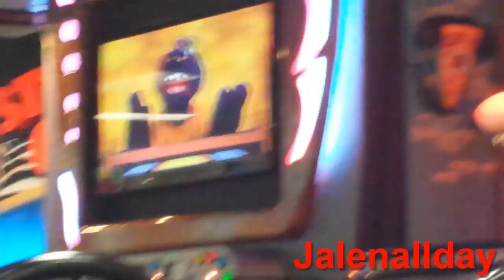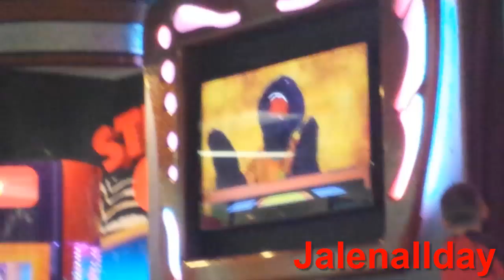Chuck E. Cheese's| April 2014 Show|Segment 3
►►►Today, you will see the April 2014 Show, only reason why I only filmed 2 segments, were the show (itself) turns on a LIVE Show when ever it feels like. and the Manager kept turning it on too so hopefully CEC can get this fixed...

►Store: Indianapolis, Indiana

►Show: April 2014 Show

►Stage: Studio C

►Store History: N/A